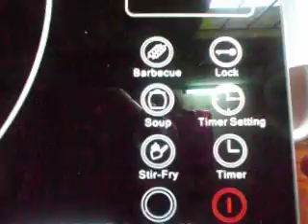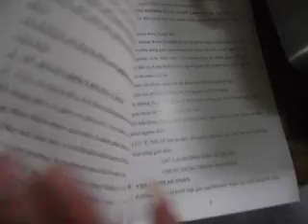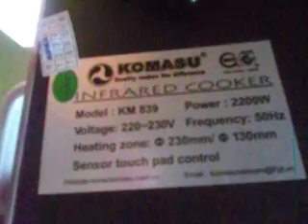bếp hồng ngoại komasu phân phối tại siêu thị trực tuyến hotdealmuachung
Bếp hồng ngoại Komasu KM-739

Bếp hồng ngoại Komasu KM-739 chính hãng giá tốt nhất Việt Nam. Công dụng bếp hồng ngoại: Dùng ăn lẩu và ăn nhanh Đặc điểm Bếp hồng ngoại Komasu KM-739

    Điều khiển cảm ứng có hẹn giờ.
    2 vòng nhiệt to 200 mm/ nhỏ 130mm tùy chọn.
    Công suất Bếp hồng ngoại Komasu KM-739 tùy chọn từ 200w đến 2000w.
    Cảnh báo an toàn nhiệt.
    Khóa bàn phím điều khiển.
    Bếp hồng ngoại Komasu KM-739 Công nghệ phát nhiệt bằng may so siêu bền.

    Hãng sản xuất: Komasu
    Không kèm nồi
    Sử dụng nguồn điện 220V/50Hz
    Công suất: 2000W
    Màu sắc: Đen đỏ

komasu-km739.jpg

I. SƠ ĐỒ CẤU TẠO Bếp hồng ngoại Komasu KM-739:

    Vòng phát nhiệt lớn Bếp hồng ngoại Komasu KM-739 có đường kính phát nhiệt 20 cm
    Ký hiệu cảnh báo không sờ tay vào vùng phát nhiệt
    Vòng phát nhiệt nhỏ có đường kính phát nhiệt 13 cm
    Phím khóa bàn phím điều khiển
    Phím mở tắt nguồn
    Phím điều khiển tăng nhiệt
    Phím điều khiển giảm nhiệt
    Phím hẹn giờ
    Phím lựa chọn vòng phát nhiệt lớn hoặc nhỏ
    Đèn tín hiệu cảnh báo mức độ nhiệt độ của vùng phát nhiệt
    Màn hình LED hiển thị công suất hoạt động
    Đèn tín hiệu báo chê độ 1 vòng nhiệt hoặc cả 2 vòng nhiệt

HOICHOONLINE.VN

BEPHONGNGOAI24H.COM

HOTDEALMUACHUNG.COM